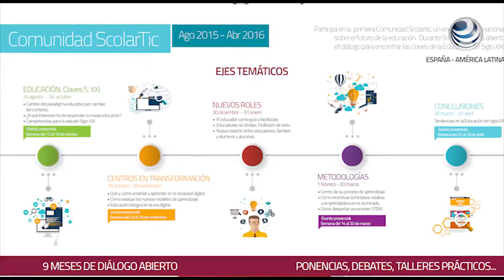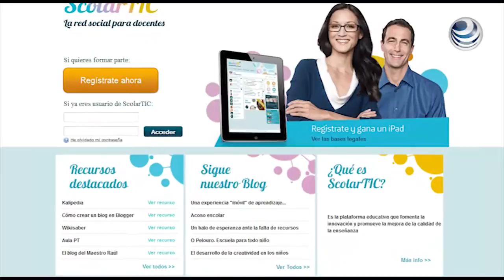Lanza dos plataformas de educación digital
Telefónica Educación Digital puso a disposición de la comunidad educativa de España y Latinoamérica dos plataformas gratuitas y de aprendizaje colaborativo.